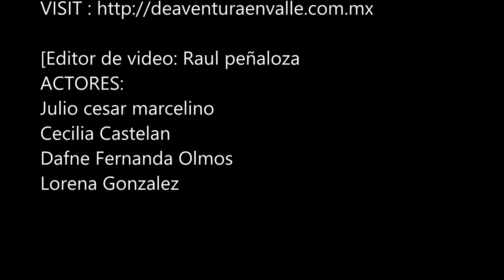De Aventura en Valle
Visita Valle